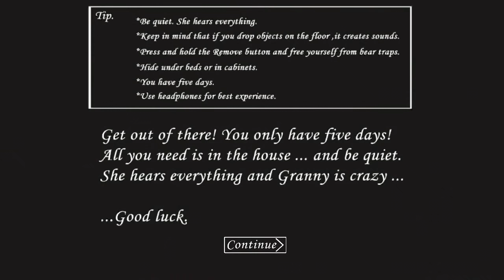GRANNY TOP HACK - PLAY AS SPIDER !! BEST HACK OF GRANNY HORROR GAME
HEY GUYS WHAT'S UP MY NAME IS DREAM BOY!!

IN THIS VIDEO I AM SHOWING YOU ➡️GRANNY TOP HACK - PLAY AS SPIDER !! BEST HACK OF GRANNY HORROR GAME

IF YOU HAVE ANY PROBLEM ABOUT VIDEO SO PLEASE COMMENT ON COMMENT SECTION!

MUSIC CREDIT ➡️
GAMEPLAY CREDIT ➡️
GAME LINK ➡️
VIDEO CONTENT
GRANNY NEW OUTWITT MOD,
GRANNY NEW MOD MENU,
HOW TO BECOME SPIDER IN GRANNY,
HOW TO KILL GRANNY'S PET,
HOW TO KILL GRANNY,
GRANNY NEW 1.7 VERSION HACK,
GRANNY MOD,
GRANNY,
HORROR GAME,
NO CLIP MOD,
BECOME SPIDER IN GRANNY,
HOW TO KILL GRANNY'S PET SPIDER,
BEST EVER MOD OF GRANNY,
GRANNY MOD MENU,
OUTWITT 1.7 MOD APK,
GRANNY 1.7 MOD APK,
GRANNY 1.7 MOD MENU OUTWITT,
GRANNY 1.7 MOD MENU DOWNLOAD,

      💓Keep supporting 💓
              💓Bye Bye💓